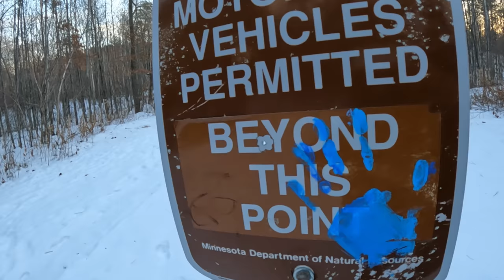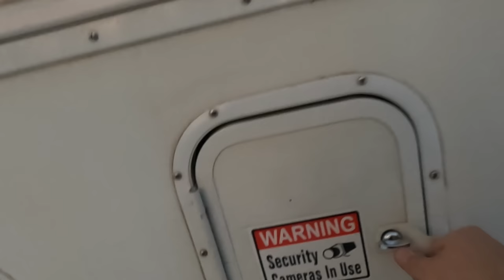Winter Truck Camping in an Unexpected Snowstorm.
This week I get caught in a snowfall while boondocking in the Foothills State Forest. It was nothing like the snowstorm that is predicted later in the week, but it caught me off-guard.  Its beautifully quiet and peaceful.  It starting to feel like Christmas around here with the snow. I hope you enjoy the video.